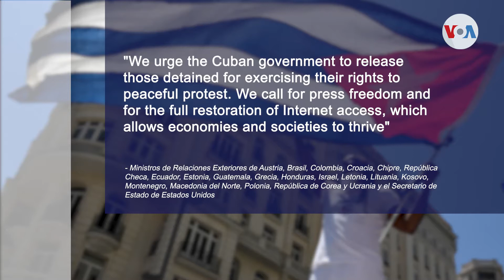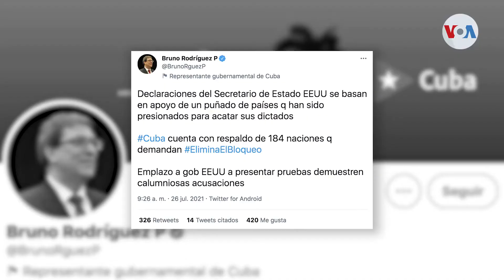CONGRESISTAS CUBANOAMERICANOS SE UNEN A PROTESTAS A DEMANDAS PUBLICAS A LA ADMINISTRACION BIDEN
MILES DE CBANOS DE DIFERENTES PARTES DE LA COSTA ESTE DE ESTADOS UNIDOS SE CONGREGARON EN LA CAPITAL DEL PAIS A 2 SEMANAS DE LA INSURRECCION POPULAR EN CUBA